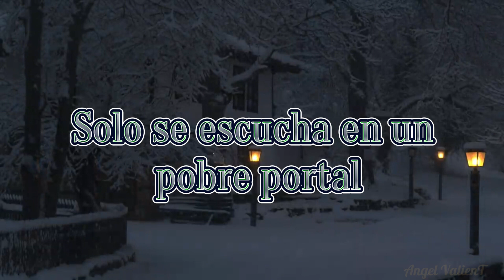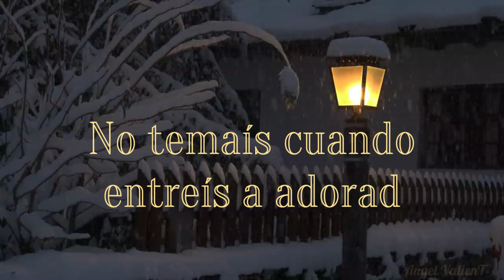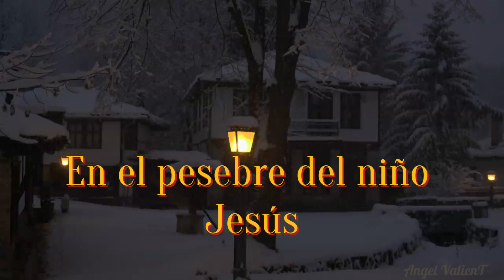Noche de Paz Letra Los niños Cantores de Navidad